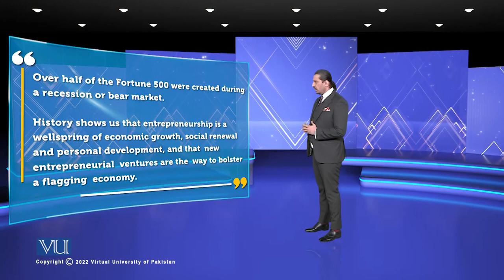Essence of Corporate Entrepreneurship | Theories of Entrepreneurship | MGMT737_Topic153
Topic153 - Understanding the Essence of Corporate Entrepreneurship,
By Dr. Hasnain Javed